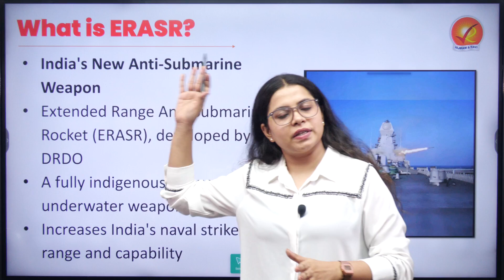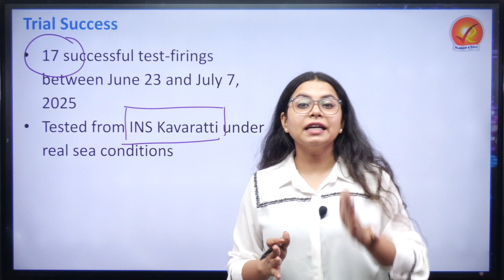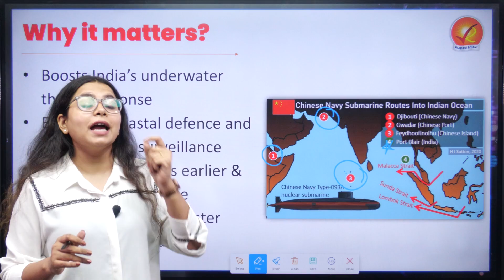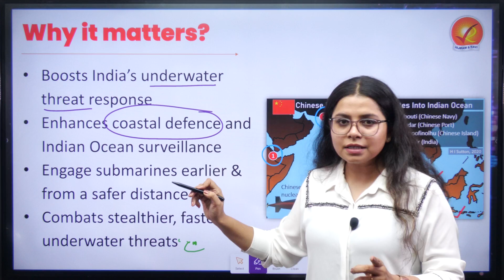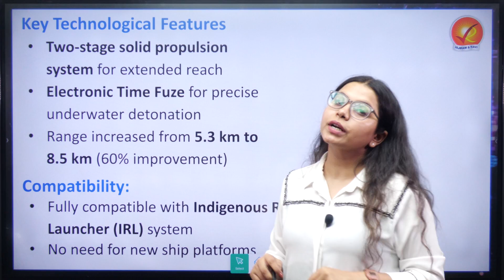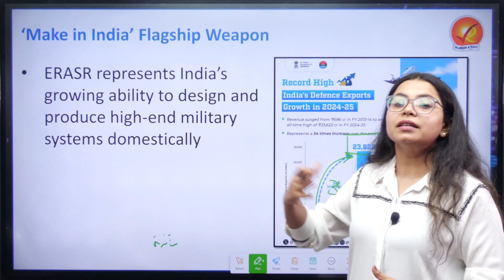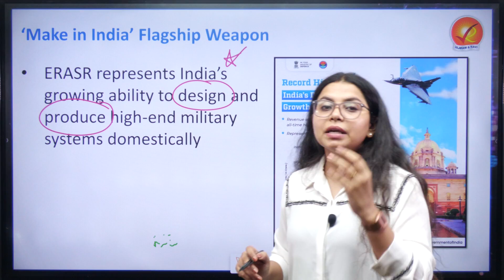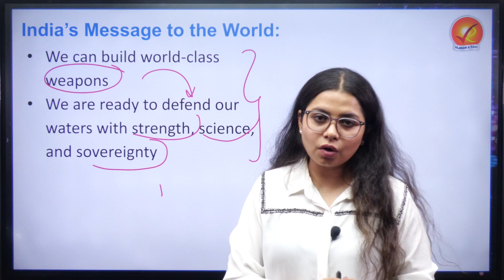India’s Deadliest Anti-Submarine Weapon Explained: ERASR | Vajiram and Ravi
Welcome to Vajiram and Ravi Flash News

India's Silent Strike: ERASR Anti-Submarine Weapon Unleashed 🔥 | Full Breakdown

In this video, we dive deep into India’s latest naval breakthrough — the Extended Range Anti-Submarine Rocket (ERASR), developed indigenously by DRDO. From its game-changing underwater capabilities to the strategic significance in the Indian Ocean Region, we explain why ERASR is a silent but powerful message to global powers.

We cover:
🔹 What ERASR is and how it works
🔹 Key technological upgrades — 60% increase in range
🔹 Strategic benefits for coastal defence & submarine deterrence
🔹 The ‘Make in India’ defence boost
🔹 Its role in India’s maritime security post Operation Sindoor
🔹 Rajnath Singh’s strong statement to the world

This isn’t just about a weapon — it’s about India’s resolve, readiness, and rise as a maritime force. Watch till the end for expert insights into what this means for the future of naval warfare.

Vajiram And Ravi Important Courses:
👉 UPSC Module Courses (SMART Current Affairs, Economics, Ethics and Ranker's Program)